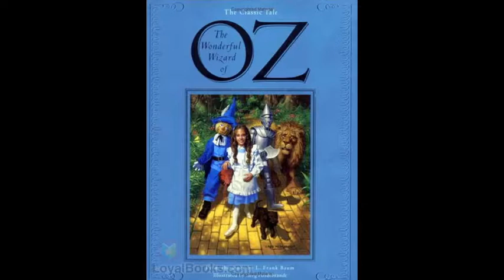AudioBook The Wonderful Wizard of Oz Chapter 13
AudioBook The Wonderful Wizard of Oz

AudioBook The Wonderful Wizard of Oz by L. Frank Baum

One of the greatest American novels and a popular culture sensation, The Wonderful Wizard of Oz depicts the adventures of the young Dorothy Gale, who is swept away from her colorless farm home in Kansas by a cyclone, and winds up in the magical Land of Oz. Trapped in an unknown land, Dorothy must find a way back home and subsequently embarks on an adventure and meets a group of colorful characters along the way. Serving as an inspiration throughout generations, the children’s novel has been represented through various cinema adaptations and musicals.